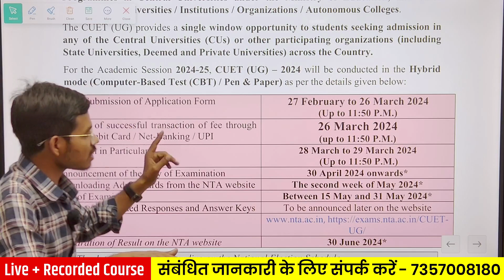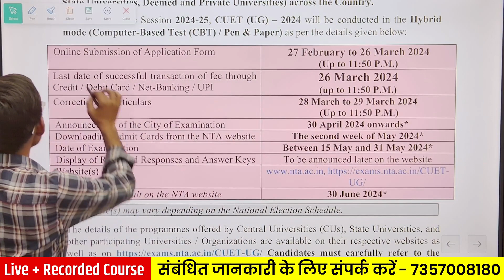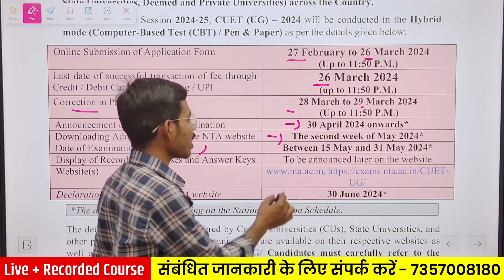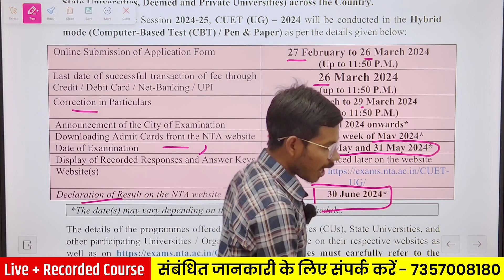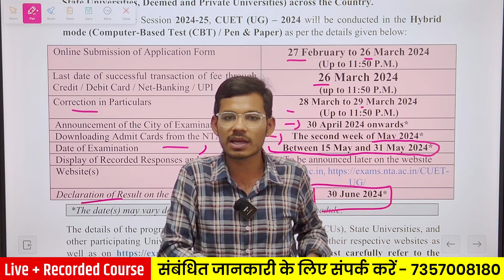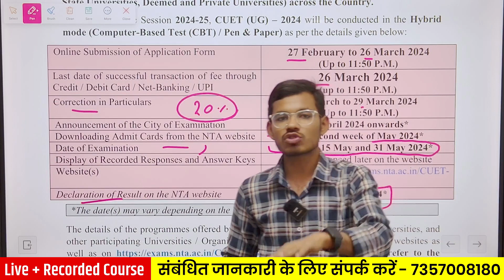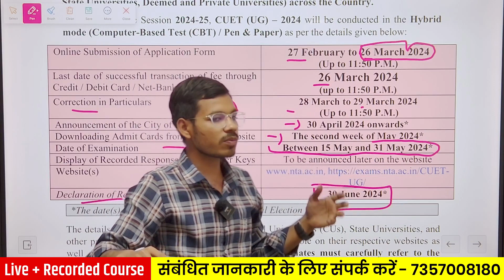CUET UG 2024 Application Form Out || CUET Latest Update|| ICAR, BHU